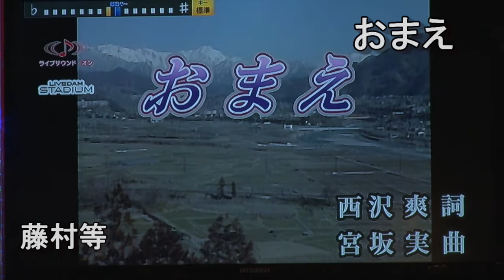歌謡スタジオK2 懐メロ発表会 藤村等 おまえ・喧嘩辰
歌謡スタジオｋ２　昭和歌謡大行進　第5回 懐メロ発表会令和元年11月3日（日）